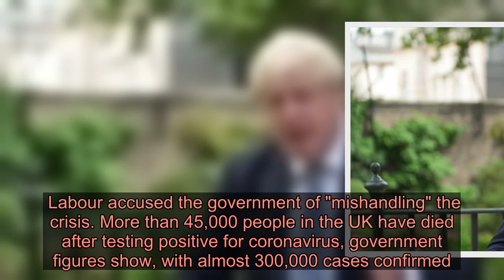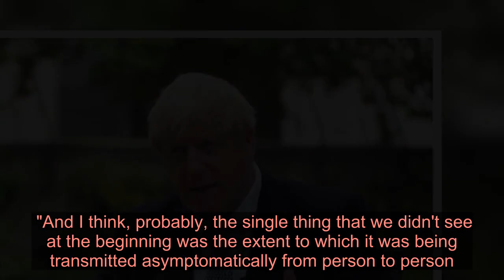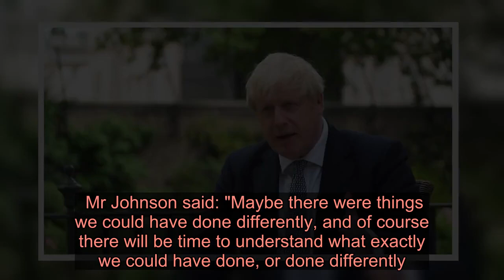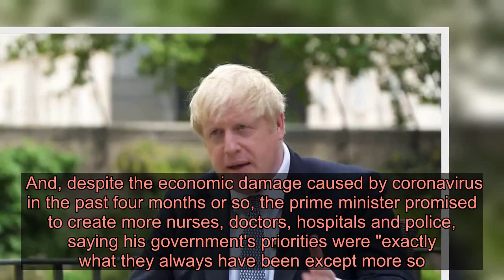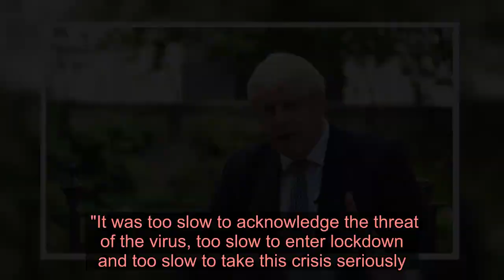Johnson: We could have done things differently - Latest News